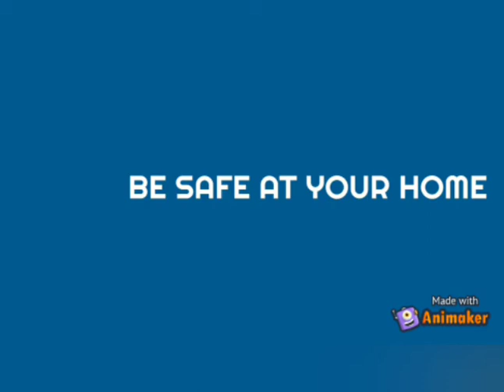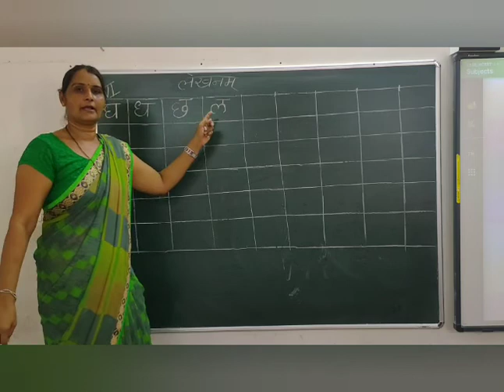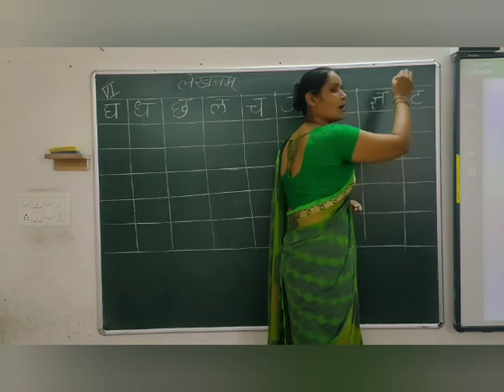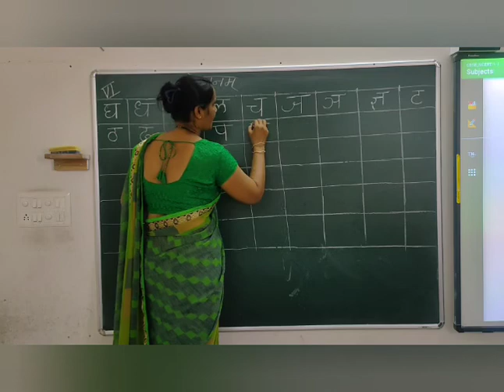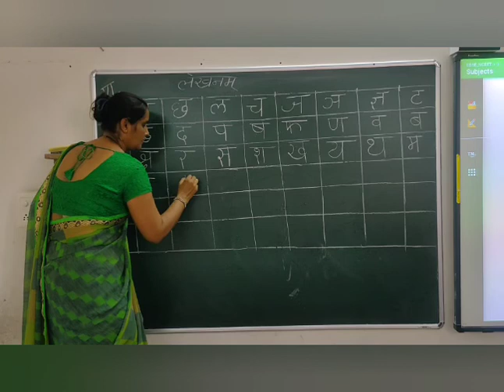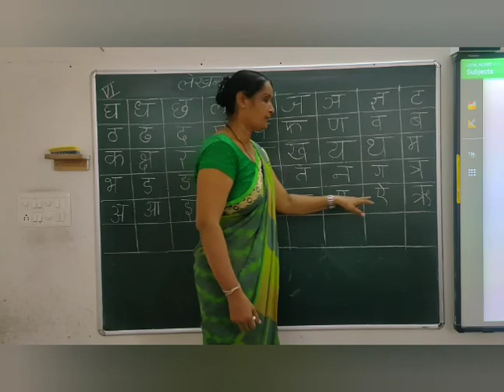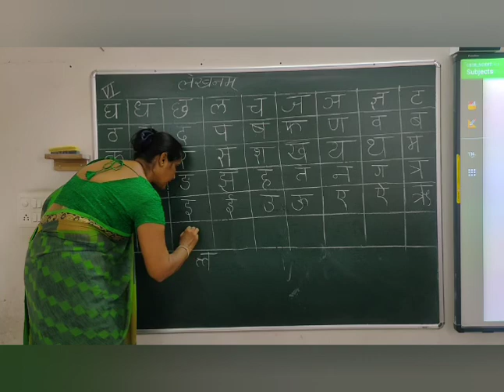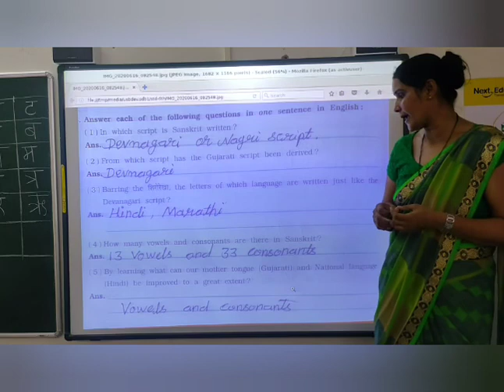Std-6 Sanskrit Chp-3